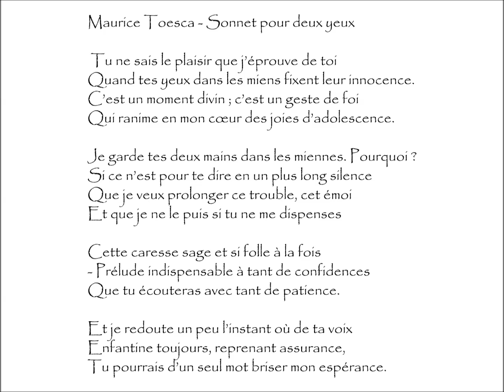Toesca (Maurice) : SONNET POUR DEUX YEUX - Tu ne sais le plaisir que j'éprouve de toi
Sonnet Pour Deux Yeux | Poème écrit par  Maurice TOESCA  (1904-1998)
Extrait du recueil Poésie Pour Simone